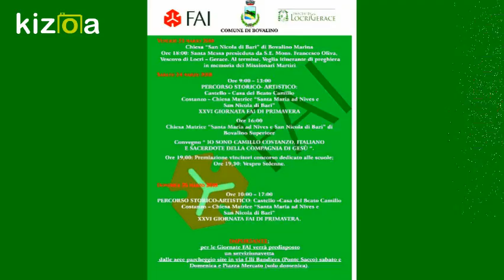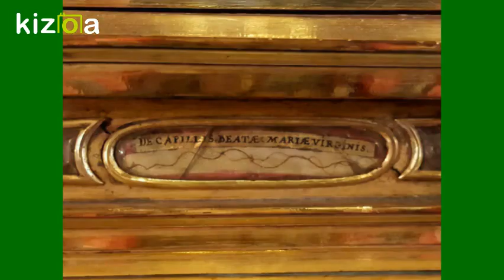Kizoa Movie e Video Maker: FAI - XXVI Giornata di primavera - Bovalino Superiore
Le classi terze dell'Istituto Comprensivo XXIV Maggio Bovalino hanno visitato il Borgo di Bovalino Superiore, accompagnati dagli aspiranti Cicerone del FAI.